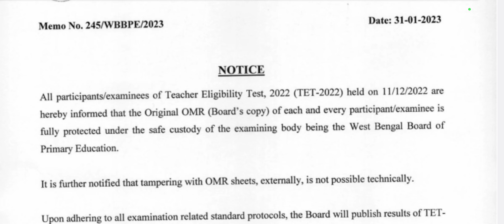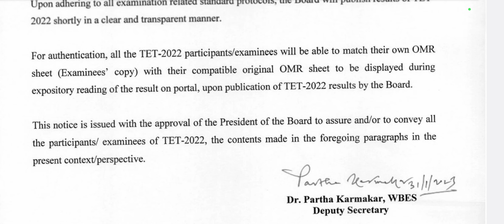প্রাথমিক শিক্ষক নিয়োগের টেট 2022 এর ওএমআর শীট সংক্রান্ত গুরুত্বপূর্ণ নোটিশ ।wbbpe latest notice